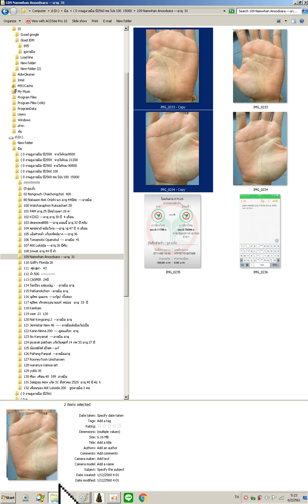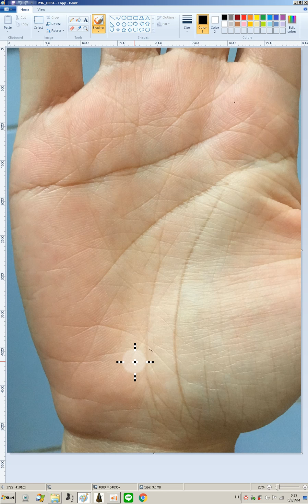109 Namwhan อายุ 31